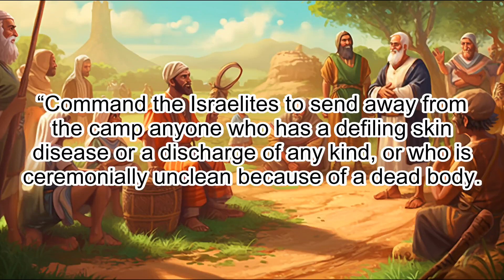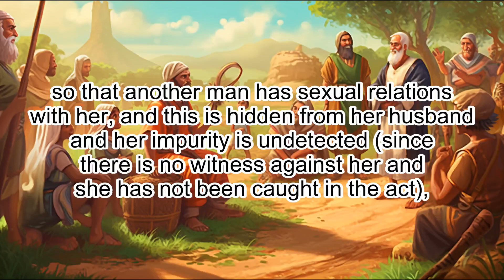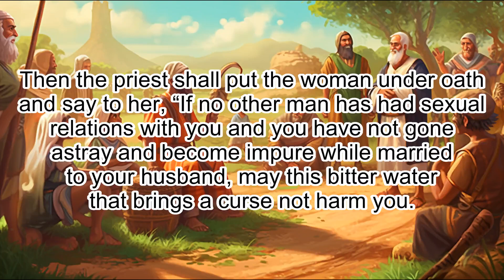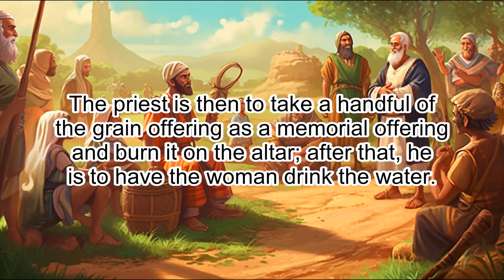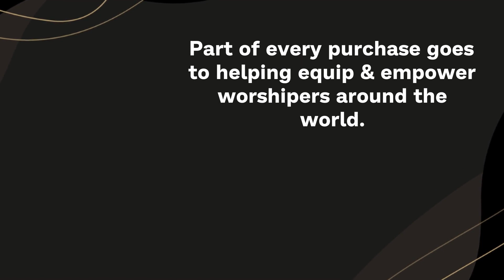Numbers 5: The Adulterous Wife's Ordeal - Clear & Engaging Audio Bible Reading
Follow the fascinating story of Numbers 5 with this clear and engaging audio recording. Discover the consequences of infidelity and how God's judgment is revealed through the ordeal of the adulterous wife. Also, learn the importance of confessing sins and the restoration of relationships. Perfect for study, reflection or meditation, immerse yourself in this powerful chapter and let the Scriptures come alive.

NUMBERS 5

1 The Lord said to Moses,

2 “Command the Israelites to send away from the camp anyone who has a defiling skin disease or a discharge of any kind, or who is ceremonially unclean because of a dead body.

3 Send away male and female alike; send them outside the camp so they will not defile their camp, where I dwell among them.”

4 The Israelites did so; they sent them outside the camp. They did just as the Lord had instructed Moses.

5 The Lord said to Moses,

6 “Say to the Israelites: ‘Any man or woman who wrongs another in any way and so is unfaithful to the Lord is guilty

7 and must confess the sin they have committed. They must make full restitution for the wrong they have done, add a fifth of the value to it and give it all to the person they have wronged.

8 But if that person has no close relative to whom restitution can be made for the wrong, the restitution belongs to the Lord and must be given to the priest, along with the ram with which atonement is made for the wrongdoer.

9 All the sacred contributions the Israelites bring to a priest will belong to him.

10 Sacred things belong to their owners, but what they give to the priest will belong to the priest.’”

11 Then the Lord said to Moses,

12 “Speak to the Israelites and say to them: ‘If a man’s wife goes astray and is unfaithful to him

13 so that another man has sexual relations with her, and this is hidden from her husband and her impurity is undetected (since there is no witness against her and she has not been caught in the act),

14 and if feelings of jealousy come over her husband and he suspects his wife and she is impure—or if he is jealous and suspects her even though she is not impure—

15 then he is to take his wife to the priest. He must also take an offering of a tenth of an ephah of barley flour on her behalf. He must not pour olive oil on it or put incense on it, because it is a grain offering for jealousy, a reminder-offering to draw attention to wrongdoing.

16 “‘The priest shall bring her and have her stand before the Lord.

17 Then he shall take some holy water in a clay jar and put some dust from the tabernacle floor into the water.

18 After the priest has had the woman stand before the Lord, he shall loosen her hair and place in her hands the reminder-offering, the grain offering for jealousy, while he himself holds the bitter water that brings a curse.

19 Then the priest shall put the woman under oath and say to her, “If no other man has had sexual relations with you and you have not gone astray and become impure while married to your husband, may this bitter water that brings a curse not harm you.

20 But if you have gone astray while married to your husband and you have made yourself impure by having sexual relations with a man other than your husband”—

21 here the priest is to put the woman under this curse—“may the Lord cause you to become a curse among your people when he makes your womb miscarry and your abdomen swell.

22 May this water that brings a curse enter your body so that your abdomen swells or your womb miscarries.”
“‘Then the woman is to say, “Amen. So be it.”

23 “‘The priest is to write these curses on a scroll and then wash them off into the bitter water.

24 He shall make the woman drink the bitter water that brings a curse, and this water that brings a curse and causes bitter suffering will enter her.

25 The priest is to take from her hands the grain offering for jealousy, wave it before the Lord and bring it to the altar.

26 The priest is then to take a handful of the grain offering as a memorial offering and burn it on the altar; after that, he is to have the woman drink the water.

27 If she has made herself impure and been unfaithful to her husband, this will be the result: When she is made to drink the water that brings a curse and causes bitter suffering, it will enter her, her abdomen will swell and her womb will miscarry, and she will become a curse.

28 If, however, the woman has not made herself impure, but is clean, she will be cleared of guilt and will be able to have children.